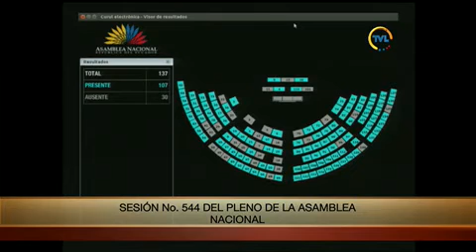Votación Raúl Tello - Sesión 544 - Cambio del orden del día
16 de octubre de 2018
Sustenta su pedido de cambio del orden del día, que busca dejar sin efecto la designación de @AXEA65 como integrante de la subcomisión que liderará la creación del Sistema de Protección para la Niñez y Adolescencia.